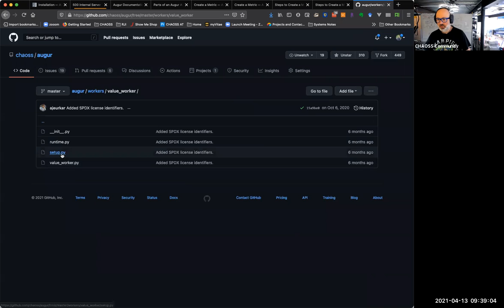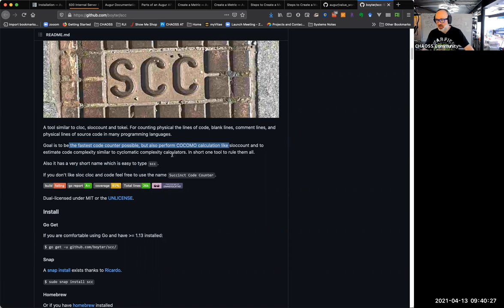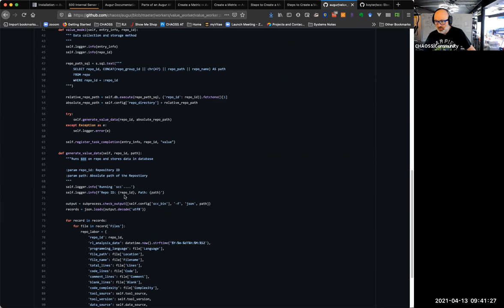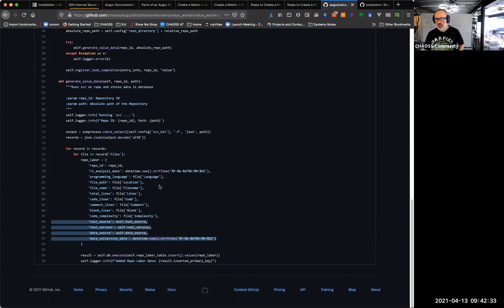Calculating Code Complexity in Augur (CHAOSS Workshop Part 2)